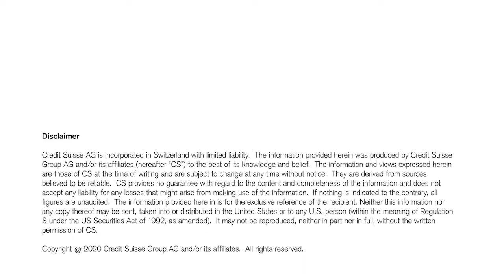Finalist of Advancement of Women -- Credit Suisse | Community Business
Community Business is delighted to have received a great number of quality nominations from individuals, companies, and organisations for the eight categories under our 2020 D&I in India Best Practice Awards. The details of the finalists for each award are listed below.